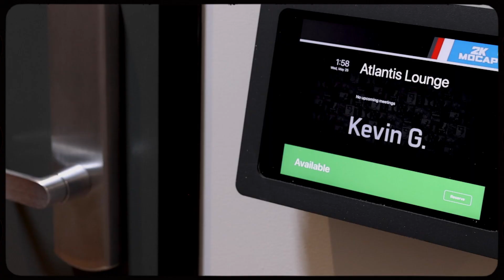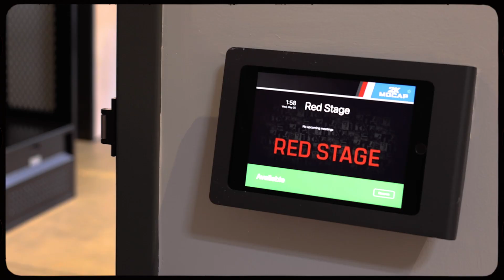Kevin Garnett MoCap for NBA 2K23 Behind The Scenes